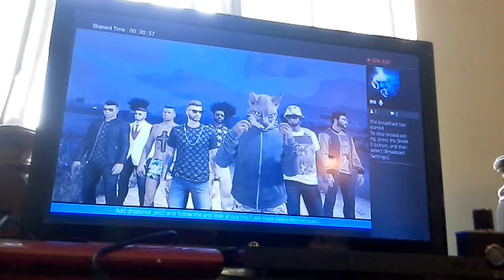July 13, 2015